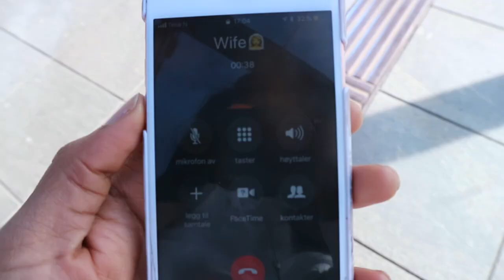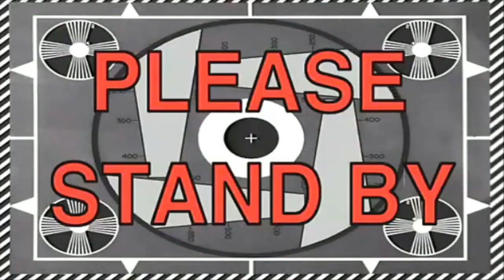Hjem til Påske | VLOG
Hey sunshines. Denne ukens vlogg blir på norsk fordi eg reiste hjem igjen til Bergen i påskeferien. Det er mer naturlig å ha den på norsk. Håper dere like denne vloggen.